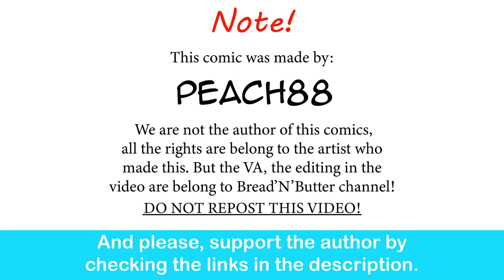Demon King Wife's: Act Of Love| PeaCh88 comic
They really love each other.